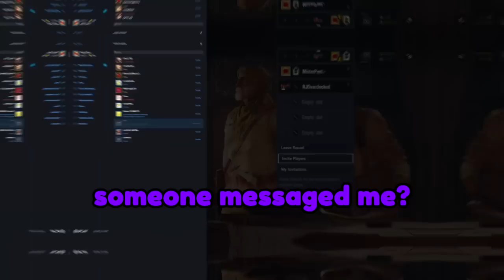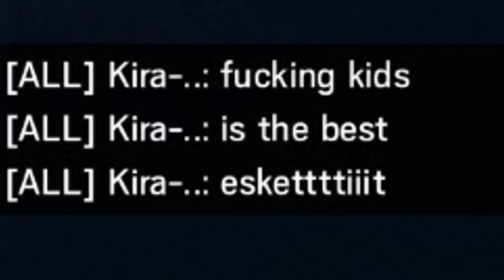Rainbow Six Siege 18+ Edition [BANNED]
Raj

(つ✧ω✧)つ